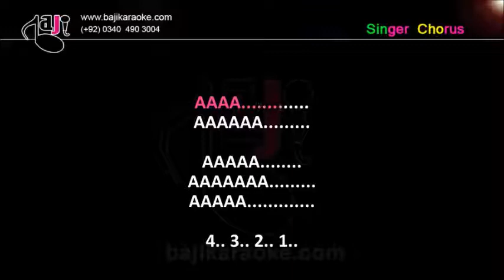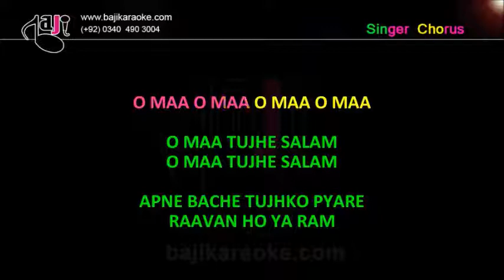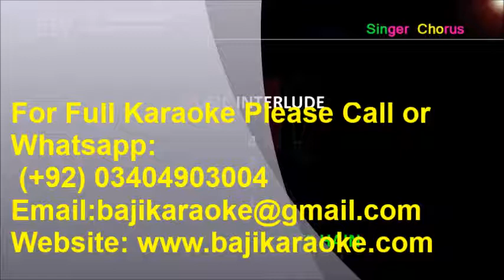O Maa Tujhe Salaam With Chorus | Video Karaoke Lyrics | Khalnayak, Jagjit Singh, Jackie, Bajikaraoke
Song Title – With Chorus - O Maa Tujhe Salaam
Movie/ Album – Khalnayak
Singer(s) – Jagjit Singh
Movie Cast – Jackie Shroff
Karaoke Format – Video Karaoke Lyrics
Karaoke Duration - 8:14

Kind Regards